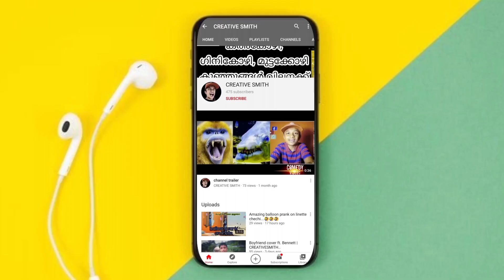Pubg mobile game controller | GIVEAWAY |CREATIVE SMITH